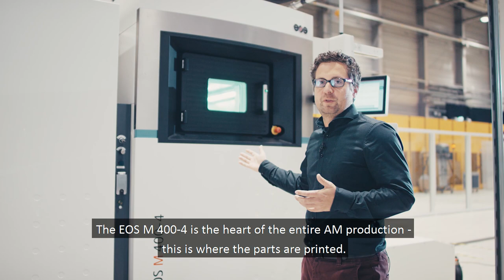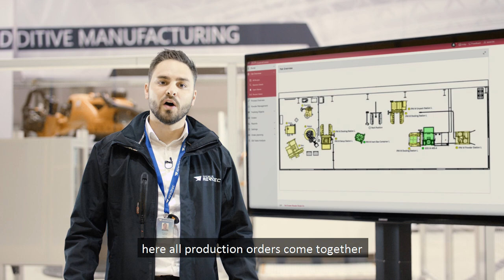Automatisierter 3D-Druck: Wir stellen die Pilotanlage im Detail vor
Im Projekt NextGenAM haben die Unternehmen Premium AEROTEC, EOS und Daimler eine Pilotanlage für eine komplett automatisierte 3D-Druckproduktion entwickelt.
Technischer Kern der Anlage ist das Vier-Laser-System EOS M 400-4 zur metallbasierten additiven Fertigung. Ein fahrerloses Transportsystem und Roboter sorgen für einen reibungslosen Durchlauf der Teile durch die gesamte Produktionslinie. Der gesamte Produktionsprozess steuert sich selbst ohne Bedienpersonal über einen zentralen, autonomen Leitstand. Grundlage ist die Vernetzung aller eingesetzten Maschinen.
Die erfolgreiche Bilanz von NextGenAM: Bezogen auf den gesamten Produktionsprozess bei Premium AEROTEC konnten die Herstellungskosten im Vergleich zu bisherigen Anlagen für 3D-Druck um bis zu 50 Prozent reduziert werden.